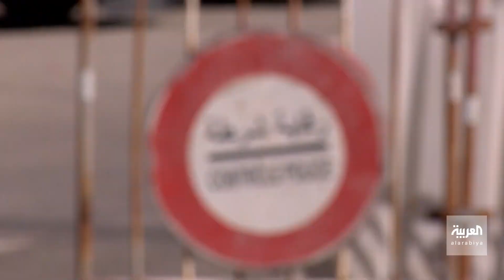حبس كوادر أمنية وسياسية تونسية في قضية التسفير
مع استمرار التحقيقات في قضية التسفير.. قاضي التحقيق في تونس يصدر قرارًا بإيداع كوادر أمنية وسياسية بالسجن